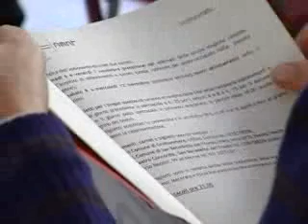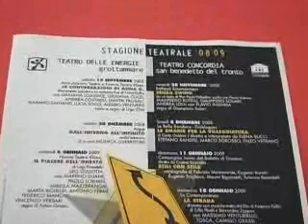San Benedetto - "Stagione teatrale"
San Benedetto e Grottammare presentano la nuova stagione teatrale: fra i nomi di spicco Monica Guerritore e Flavio Insinna_Redazione - 24/10/2008